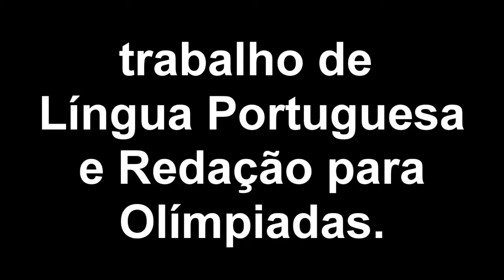Documentário sobre Brote de Vila Pavão